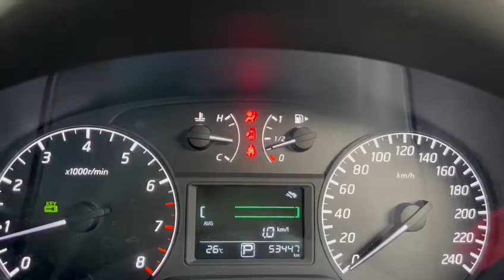NISSAN SYLPHY 1.6L CVT, ABS, DAB, CAM, LEATHER, 2014 SKL9876L - TORQUE AUTOS